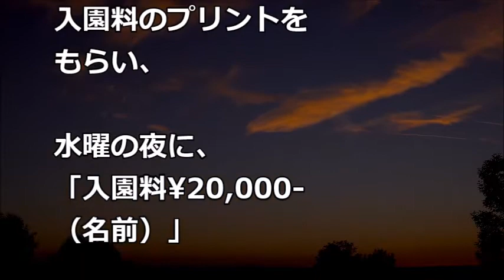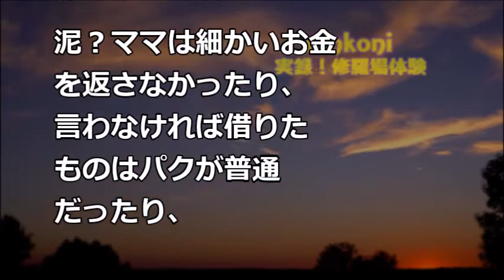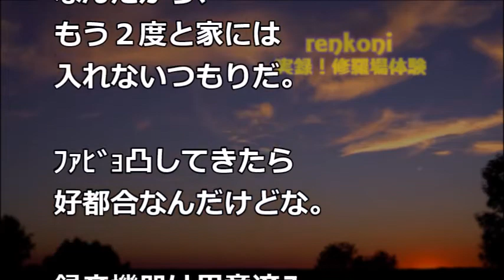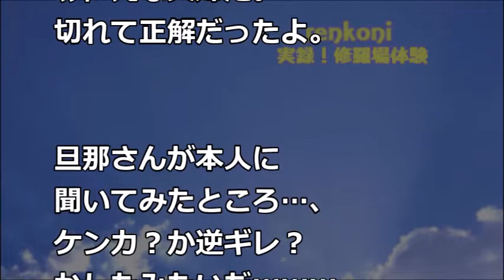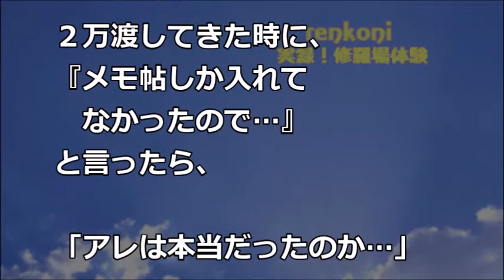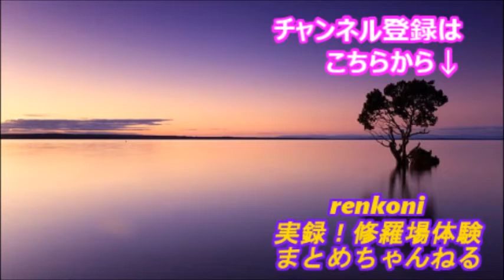【スカッと修羅場】『入園料２００００円』と書いた封筒を置いてたら…泥ママに盗まれた！せっかく旦那をからかう為に仕込んでたのに…結果！【renkoni実録！修羅場体験】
関連動画
・【修羅場】同僚たち「昨日のランチどうだった？」私「食べすぎて妊娠６ヶ月って感じ？ｗ」→「え？」階段から突き飛ばされ気絶…犯人の女が見舞いに来たのだが…

・この1人の男に一生 ついて行こうと決めた理由が超スゴかった【感動する話】

・【衝撃】孤島に1人の女性と32人の男性が6年間過ごした結果‥　アナタハンの女王と呼ばれた女に世界が震えた

・スカッとする話　今年は掃除もおせちも拒否。私「実家に行ってまいります」トメ「嫁の癖に何考えてるの！」コトメ「え…子供預かってもらおうと思ってたのに…」夫「おい、お前無責任だぞ！」（スカッと祭